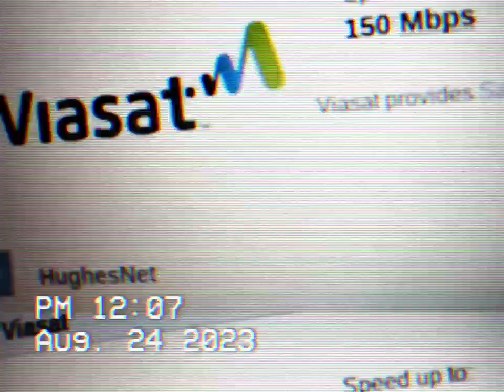VIASAT IN SURFSIDE BEACH SC